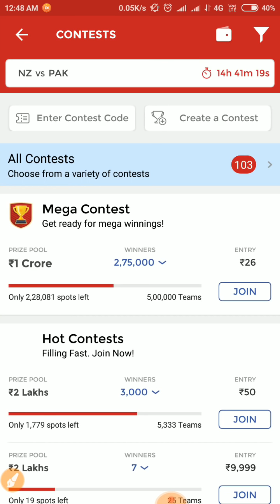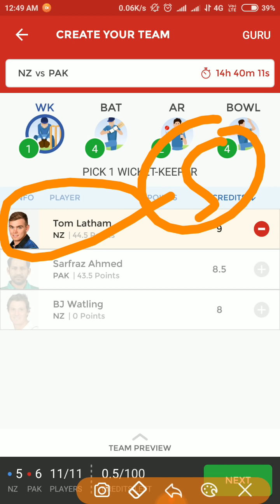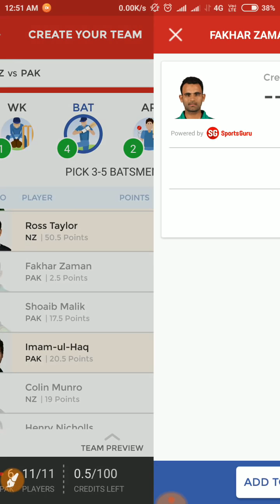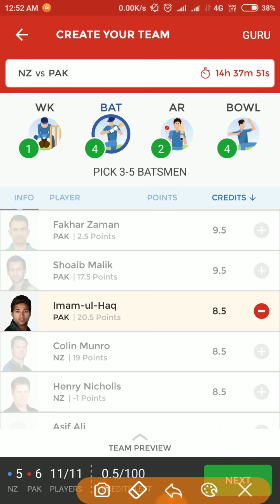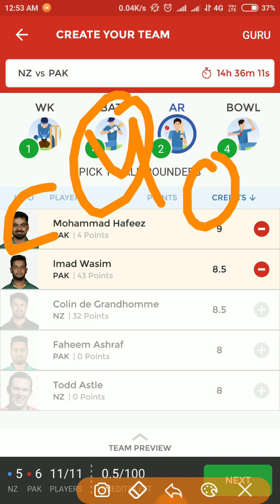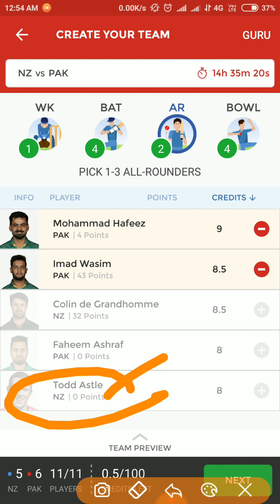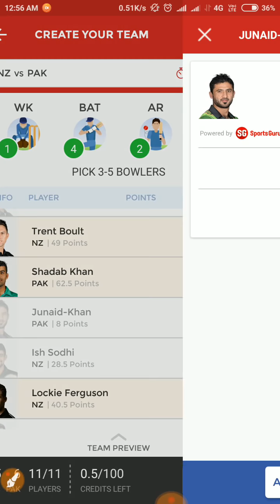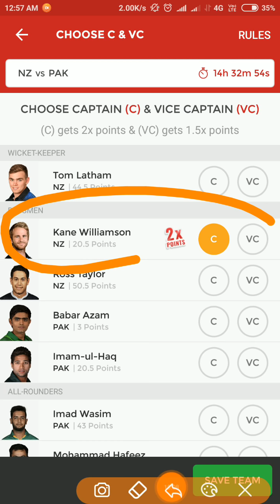NZ vs PAK 2nd Odi match Dream11 | New Zealand vs Pakistan dream11 | NZ vs Pak dream 11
NZ vs PAK Dream11 Prediction | Pakistan vs New Zealand 2nd odi Team News, Playing 11 NZ vs PAK Dream11 Team | Pakistan vs New Zealand 2nd odi match

Reference code:-
2YYKDXNGEB